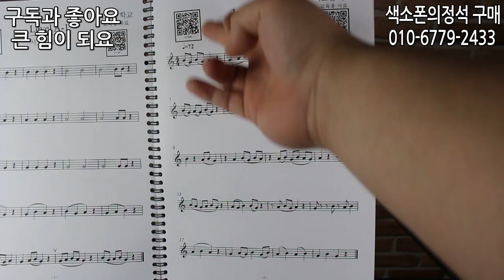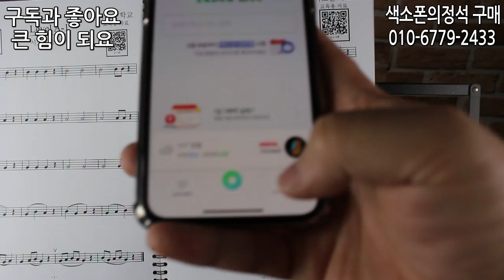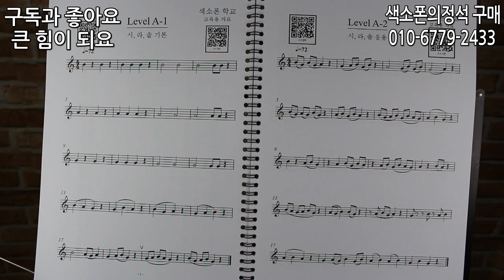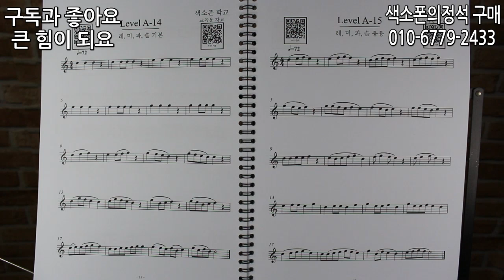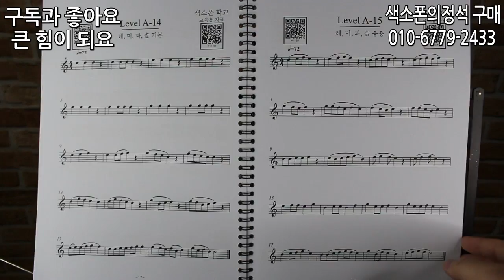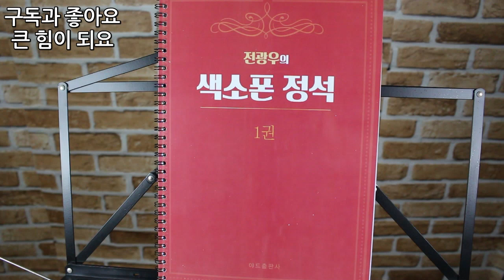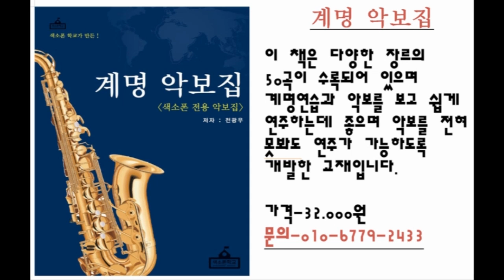색소폰의정석1권 출시 홍보! 교재 구경하러가기- 색소폰교재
-무료로 색소폰연습 자료받으세요-

매주 월요일~금요일에 수준별로 매일 연습할 수 있는 악보를
'색소폰학교교육페이지'에 올려드립니다^^
많은 도움이 되시길 바래요~

'색소폰학교교육페이지' 들어가기

-색소폰학교에서 출간한 교재 10개 구매하기-
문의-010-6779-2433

1. 매일연습하는악보집
-색소폰을 연습할 떄 연습할 것의 악보를
모두 모아둔 베스트셀러입니다
(가격:13.000원)

2. 쉽게연주하는애드립악보집
39곡의 가요집이고 앞꾸밈음 위주로
곡이 꾸며져 있는 악보집 입니다.
(가격:15.000원)

3. 중고급애드립악보집1권
20곡의 명곡으로 애드립과 꾸밈음,
비브라토가 들어있는 난이도 있는 악보집입니다.
(가격:19.000원)

4. 계명악보집
50곡의 쉬운 동요와 가요등이 들어있고 일반악보와
계명악보가 들어있는 곡집입니다.
(가격:32.000원)

5. 찬양악보집
찬송가15곡과 복음성가 22곡이 들어있는 색소폰
찬양곡집이고 4가지의 버전에 악보가 들어있습니다.
(가격: 30.000원)

6.계명악보집30곡집
5~60대분들이 많이 알고 계신 곡들로 30곡이
수록이 되어 있으며 악보가 큽니다
(가격: 24.000원)

7. 중고급애드립악보집2집
1집과 다른 20곡이 들어가 있으며
꾸밈음과 약간에 애드립, 비브라토가 표시되어 있고
알토 악보와 테너악보가 연주하기 좋게 나눠 들어가 있다
(가격: 19.000원)

8. 색소폰의 정석1권
왕초로 입문으로 1옥타브 2옥타브 운지를 이용한
훈련 연습교재입니다. 32개의 레벨로 구성되어 있고
레벨별로 강의와 모범연주가 QR코드로 들어가 있다.
(가격: 20.000원)

9. 꾸밈음마스터연습집
애드립의 기초는 꾸밈음, 연주에 많이 사용되는
5가지의 꾸밈음을 완벽히 훈련할 수 있는 연습집
악보마다 모범연주가 QR코드로 들어가 있다.
(가격: 19.000원)

10. 계명애드립58곡집
58개의 꾸밈음악보집에 계명이 모두 적혀져 있다
꾸밈음이 들어간 악보를 쉽게 연주하기 위해 제작되었다.
가격 56.000원- 할인중!

※ 주문은 방법
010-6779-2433으로 주소와 성함 그리고 필요한 책